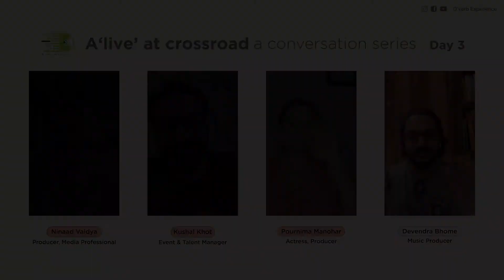A’live’ at Crossroad-Day 03 | Ninaad Vaidya | Pournima Manohar | Kushal Khot | Devendra Bhome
A'live' at crossroad is a conversation series which was live streamed on Instagram between 10th May to 14th May.
Each day was a new and insightful conversation with the guests with versatile interactions.
The hosts, Devendra Bhome and Neelima Kulkarni made it interesting with their soulful questions.

On the third day,
Guests were,
Ninaad Vaidya, Pournima Manohar & Kushal Khot

The live was indeed a happy crossroad taking us through past and present.

Do follow D'verb experience's Instagram & Facebook page!!